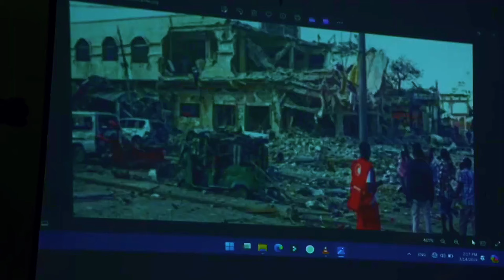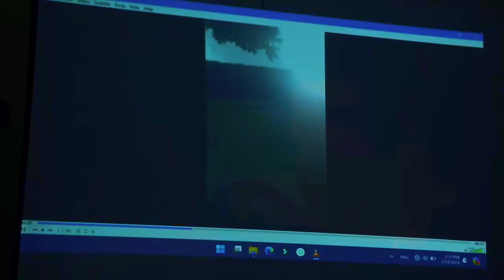Taakeeye oo Maxmadda Ciidamada la Saaray Iyo Waraysiyadii SSTV oo loo Shiday.